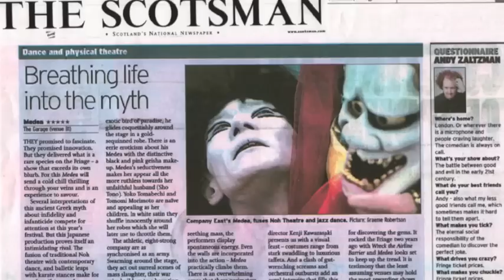神ひろしのダンス・ダイエット / ダンスならJ28スタジオ（新宿）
◎J28スタジオ（新宿）
◎J28スタジオ・神ひろしの『ダンス・メルマガ』